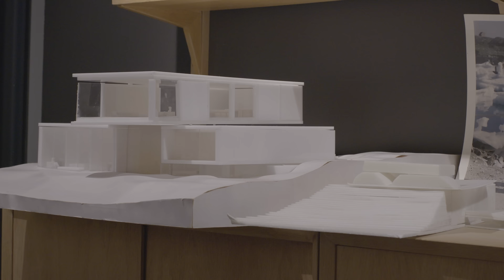In Loco With SPOL Architects: House in Denmark (interview) | ARCHITECTURE HUNTER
Designed in 2016 by SPOL Architects, the 500 sqm residence is located in the city of Holte, northern Copenhagen. Between the Nordic exuberant nature, the CPH House proposal is to preserve the landscape view of the forest and lakes in the surroundings. We interviewed SPOL Architects, who explained the architectural concept behind the residence. Dive into In Loco With SPOL Architects.

Presented by Sky-Frame

Project: CPH House
Architecture: SPOL Architects
Location: Holte, Denmark
Film: Architecture Hunter
Cover image: Ivan Brodey